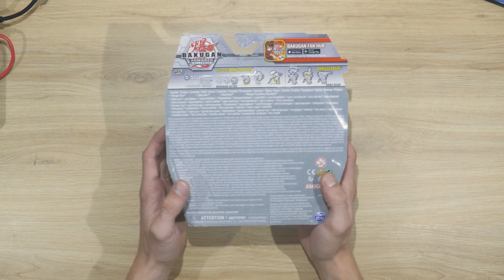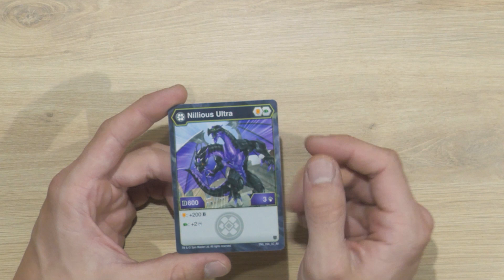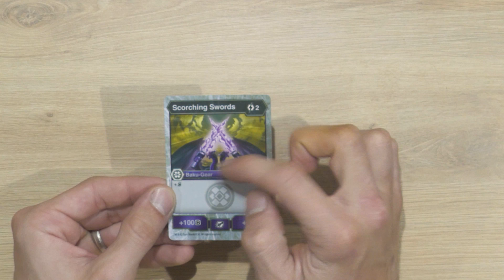LE GRAND MECHANT DE BAKUGAN - Unboxing Nillious x BakuGear - armored alliance#2 (Concours).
Bonjours les combattants, c'est DiDounexx .

Aujourd'hui nouvelle vidéo déballage d'un pack Bakugan Battle Planet Armored Alliance.
Il s'agit du mechand de la série, le sublime Nillious Darkus avec son BakuGear .

Pour le concours, les règles sont simple, il vous suffit :
2 - Likez cette vidéo et celle de la semaine dernière
3 - De mettre en commentaire " je participe " sur cette vidéo et celle de la semaine dernière .

Si cette vidéo te plais, n'oublie pas de :

- Likez .
- Partager .
- D'activer la petite cloche des notifications .

Mon Instagram : DiDounexx_Officiel .

Toutes les musiques, les logos et les images sont la propriété de Youtube, Instagram, tipeee, Spin Master, Sega, Takara Tomy, Cartoon Network, Nelvana et TMS Entertainment.